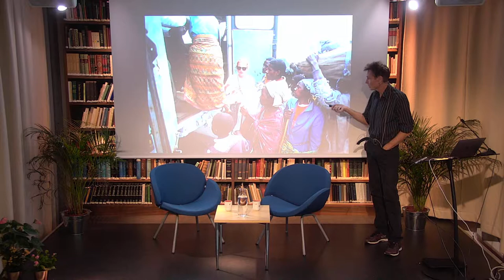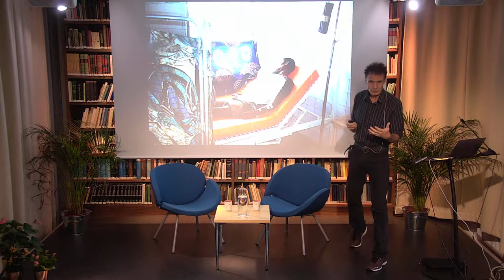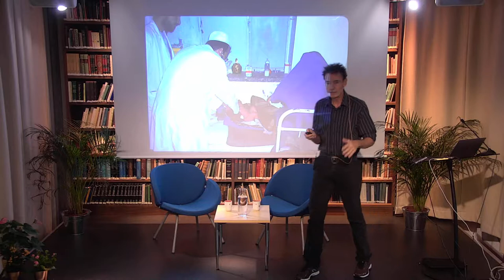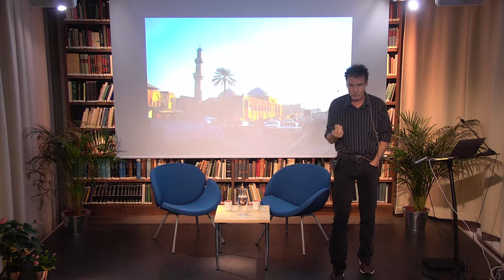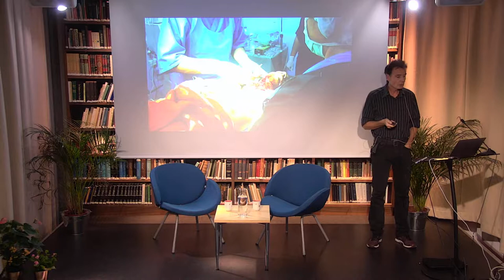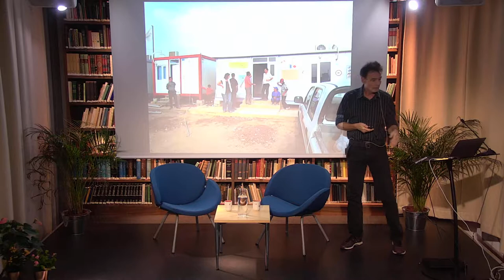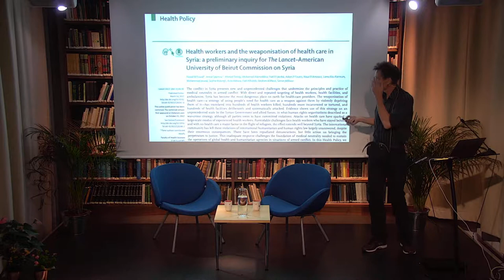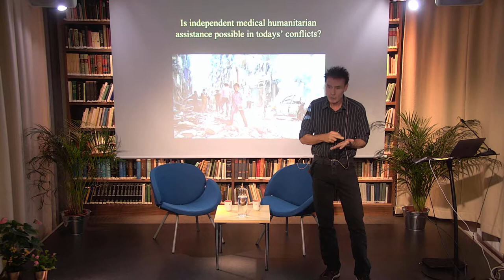Is Independent Medical Humanitarian Assistance Possible in Today’s Conflicts?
Morten Rostrup, Medical Doctor and Professor, Department of Acute Medicine, Oslo University Hospital, and Medecins Sans Frontieres (MSF).

In some of today´s conflicts we see an increasing brutalism where attacks on hospitals and clinics become a dangerous new norm. Humanitarian aid seems to be co-opted as part political and military strategies. How did we end up undermining the respect of humanitarian medical action?

This is the Annual Lecture of the Norwegian Centre for Humanitarian Studies´ (NCHS) Research Network on Humanitarian Efforts.

This event is free and open to all.

More information about the NCHS annual meeting.

Discussant: Dorothea Hilhorst, Professor of Humanitarian Aid & Reconstruction at the International Institute of Social Studies (ISS) of Erasmus University Rotterdam.